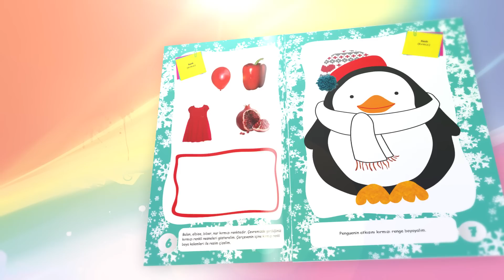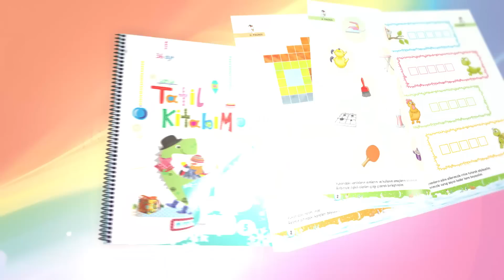Mavi Yunus Okul Öncesi Yarıyıl Tatil Kitapları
Okul Öncesi Yarıyıl Tatil Kitabım, 36 ay ve üzeri çocuklar için,spiralli olarak hazırlanmıştır.Kitapta kavramlar, birebir eşleştirme, gölgesini bulma, dikkat çalışmaları, yaratıcı sanat çalışmaları, gruplama, renkleri tanıma, resmini gördüğü nesneyi tanımlama, sayıları tanıma ve sayma, istenen sayıdaki nesne ya da nesneleri gösterme, geometrik şekilleri tanıma, duygular, öz bakım becerileri vb. etkinliklere yer verilmiştir.
Okul Öncesi Yarıyıl Tatil Kitabım, 4'er sayfalık 16 fasikül şeklindedir.
Çocuklarımızın okulda öğrendiklerini tekrar etmesi amacıyla yarıyıl tatili kitabı olarak kullanılabileceği gibi, aynı zamanda okula devam edemeyen çocuklarımızın evde, aileleri ile birlikte kaliteli zaman geçirmelerine de olanak sağlayacak şekilde planlanmıştır. Çocukların zevkle kullanacakları eğlenceli bir yarıyıl tatil kitabıdır.